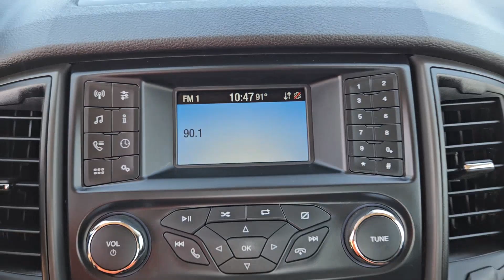2020 Ford Ranger Weatherford, Fort Worth, Arlington, Grapevine, Flower Mound TX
Pre-Owned 2020 Ford Ranger  available at Honda of Weatherford located in 851 I-20, Weatherford, TX, 76087.
Stock#: HP2628 - VIN#: 1FTER1EH8LLA01660

Servicing the Weatherford, Fort Worth, Arlington, Grapevine, Flower Mound area.

Look no further than the  2020  Ford Ranger.  Here's a Ford Ranger, the mid-size pickup that's both smart and tough. With features like smart terrain management and driver assist tech, straightforward controls, and a rugged, dependable build, this truck helps you make the most of your outdoor lifestyle. The following are some of this vehicles highlighted options: Pre-Collision System, Keyless Entry, Back-Up Camera, Remote Engine Start, WiFi Hotspot, Stability Control, Passenger Adjustable Lumbar, Rear Wheel Drive, Intermittent Wipers, Driver Adjustable Lumbar. Relax and enjoy the freedom of the great outdoors when you head for adventure in this comfortable and versatile Ranger. Treat yourself to a test drive today. Our friendly staff will give you an outstanding customer experience.